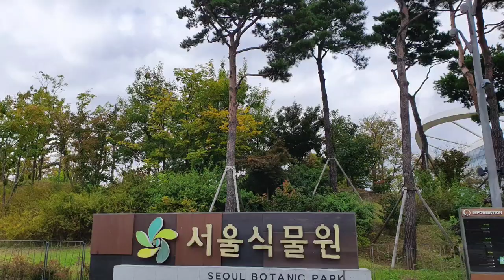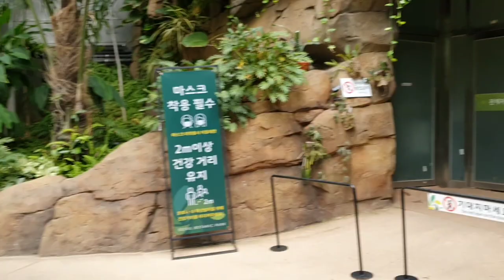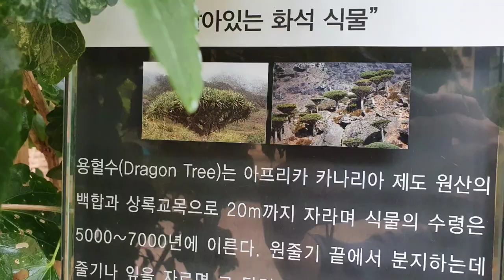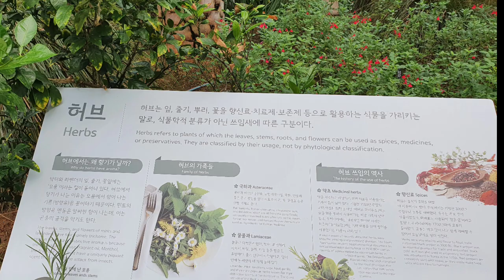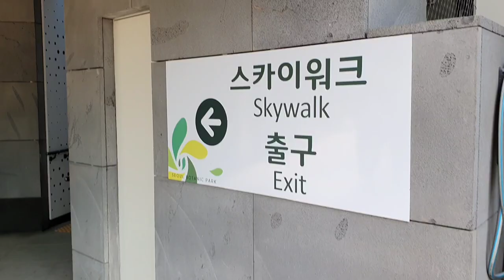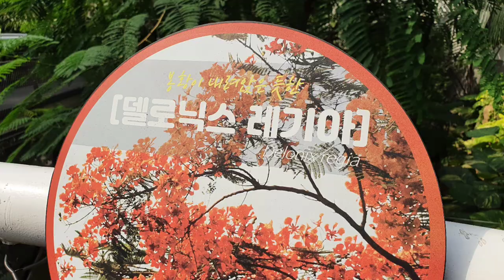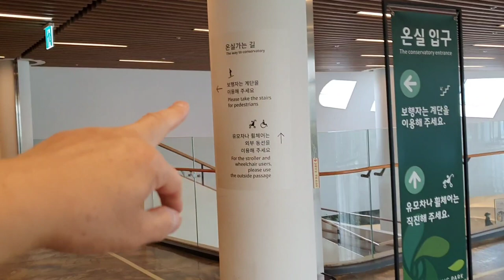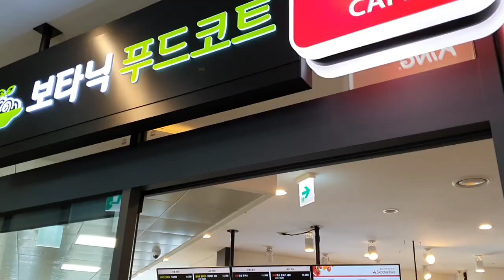[서울 가볼만한곳 - 가족나들이 하기 좋은곳]가족 동반 나들이하기 좋은곳으로 서울 마곡에 있는 서울식물원을 추천,Seoul Botanic Park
서울식물원은 서울시 강서구 마곡동 161번지 있는 식물원이다
 축구장 70배의 크기에 마련된 식물원에는 온실내에 열대관과 지중해관을 비롯하여 다양한 식물들과 위락시설이 갖추어져 있으며 구경하시고 잠시 쉬거나 정원을 가꾸는데 도움을 주는 여러가지 시설들이 마련되어 있다

 특히 어린이들을 위한 어린이 정원과 키트영상 및 식물과 기후에 대한 체험관을 운영하고 있으며 외부에는 야외정원을 만들어 휴식과 산책을 할수 있도록 준비되어 있다

 이곳은 오전 09:30에 개장하여 절기에 따라 오후 5시와 6시에 폐장을 하며 매주 월요일에는 휴장이다
 입장료는 성인기준 5,000원이며 가는 길은 지하철로는 9호선 마곡나루역 3번 출구나 양천향교역 8번  출구에서 갈수가 있으며 자동차로는 서울식물원을 내비로 치시면 주차가 가능하나 주차가능대수가 184대 정도 밖에 되지 않아 대기하는 경우도 발생하는 것으로 보였으며 주차요금은 최초 30분에 1,000원이며 이후에 5분마다 100원씩 추가요금이 붙는다